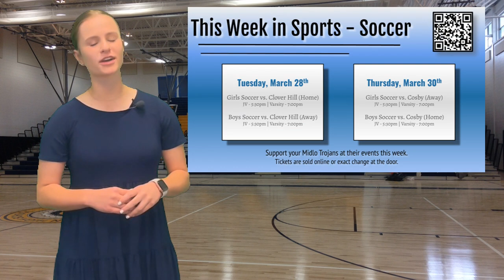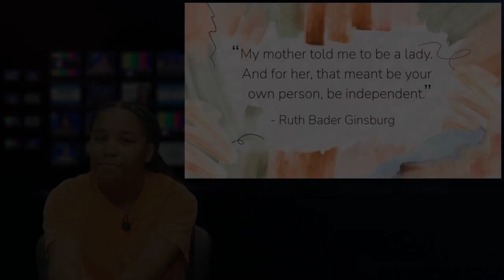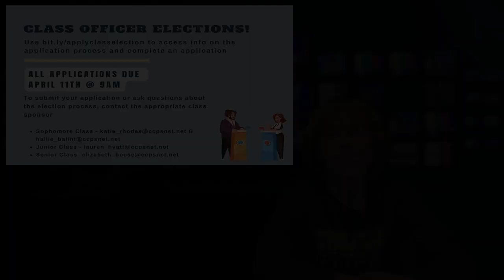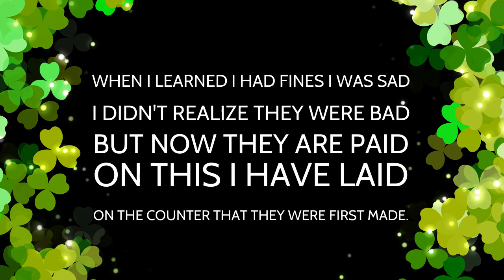3 27 23 VAT